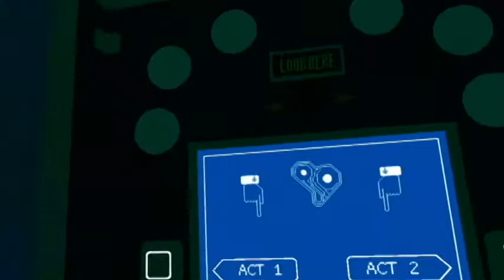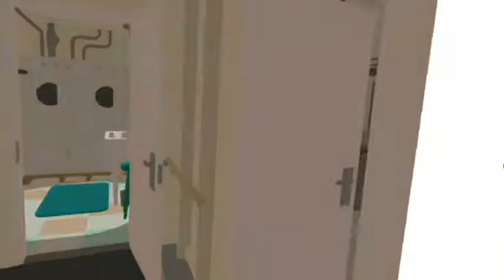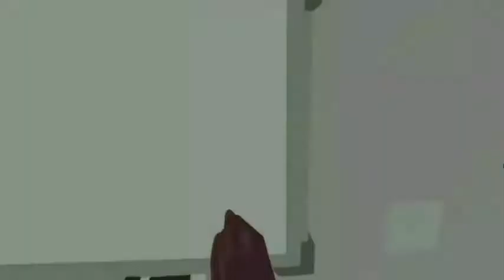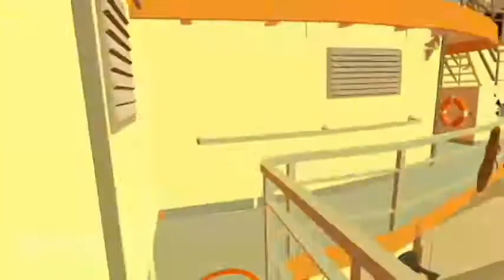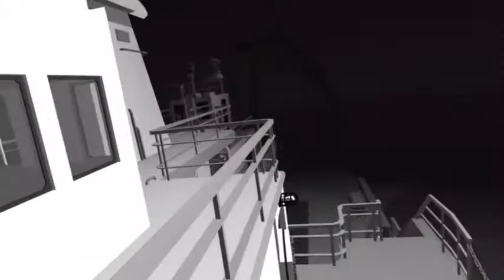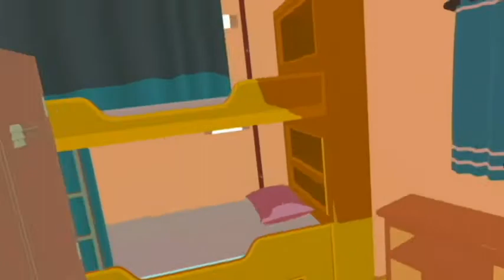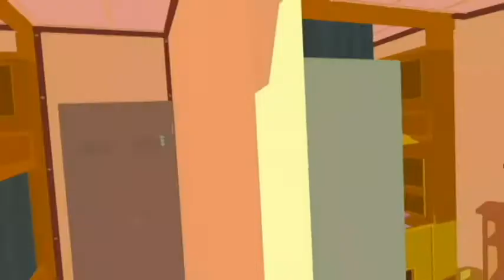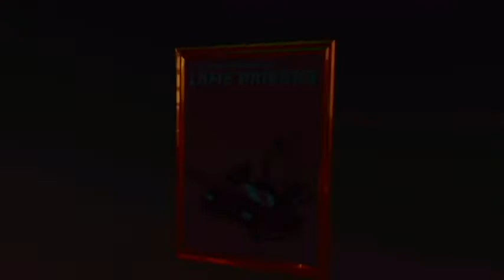A SHOW TRAPPED IN TIME!!! [The Under Presents]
Skipping the story: 36:39